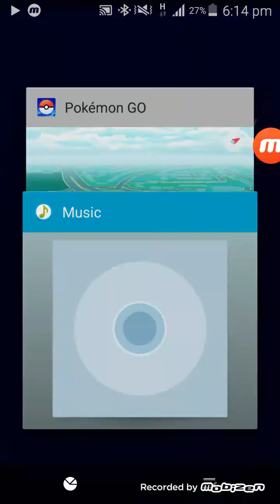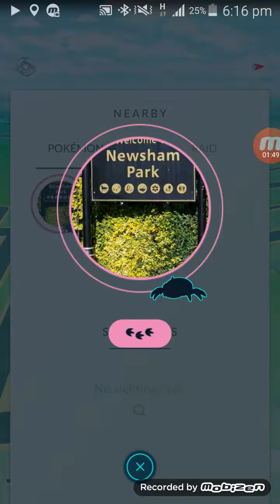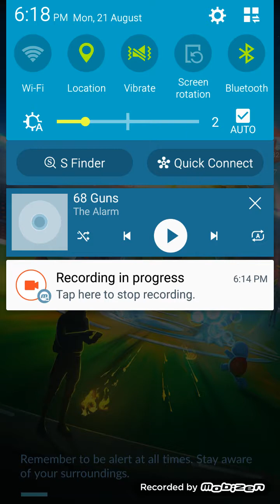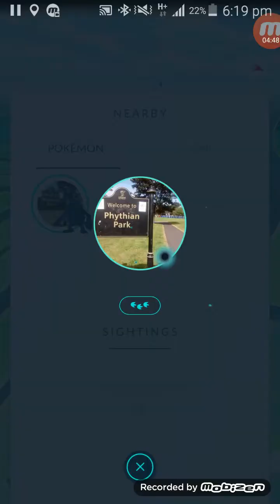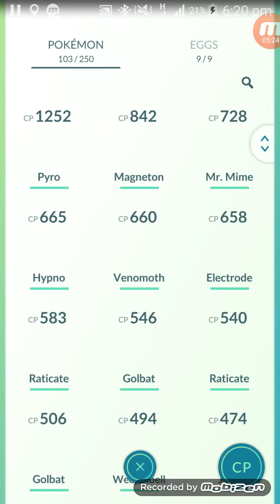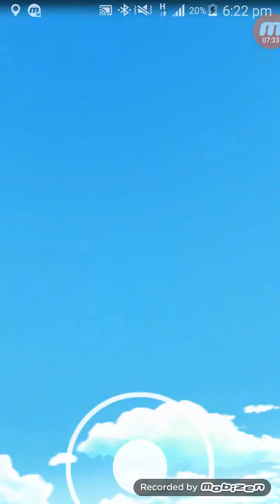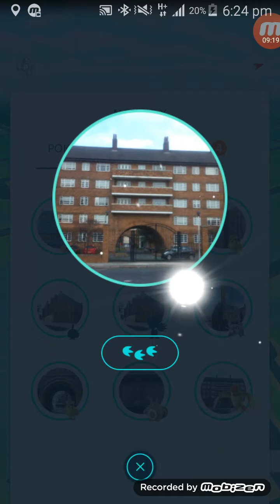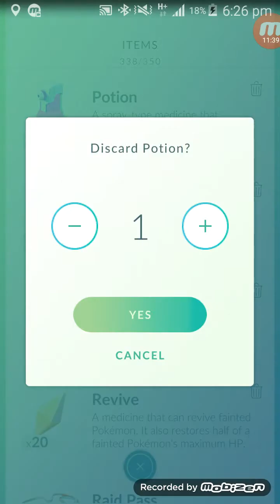What is Pokemon go like in Liverpool Part 1!!!!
Playing pokemon go In Liverpool.(like and sub if you enjoyed)!